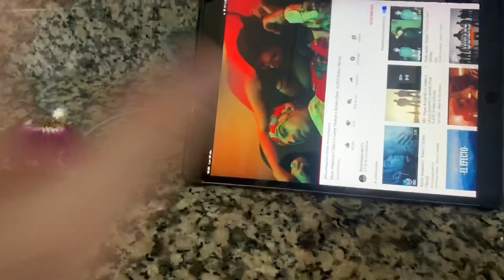Ají Casero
Les traemos la receta de AjiDeEsperancito un ají súper rico y fácil de hacer 🌶
Ají de Esperancito 👳🏻‍♂️
Ingredientes:
- 4 Tomates de Árbol
- 1 cebolla blanca
- 1 atado pequeño de culantro
- 3 Aji Limo
- 4 Limones
- 1 Cdta. De aceite
- Sal al gusto
Preparación:
Hervir los 4 tomatillos sin la punta durante 10 minutos, luego pelarlos. Limpiar los ajíes por dentro, meter los tomates y el ají a la licuadora, pegarse un perreo, colar la preparación, hecharle la cebolla blanca con el culantro cortado finamente. Echarle sal y aceite al gusto.
Meterle amor y perreo a tu preparación ❤️
Comparte esta receta con todos tus conocidos y coméntanos qué tal te parece estás recetas básicas y cortas de Esperancito del 🌶 al 🌶🌶🌶🌶🌶.